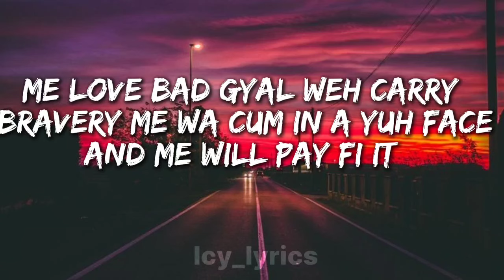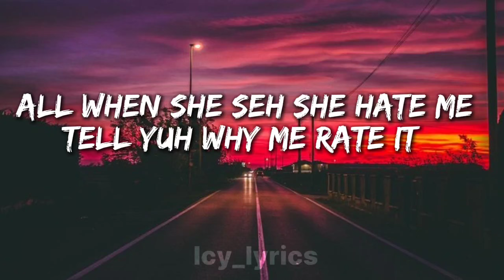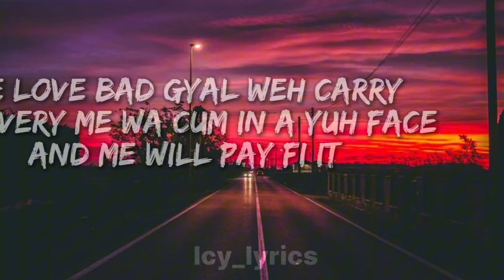intense- Stuck lyrics |Icy_lyrics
icy_lyrics does not own any part of this song. Therefore, no copyright violation or infringement is intended.